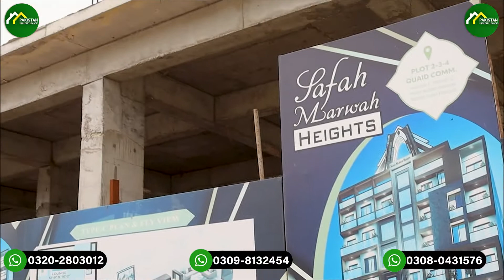Safah Marwa Heights 1&2 Bed Luxury Apartments